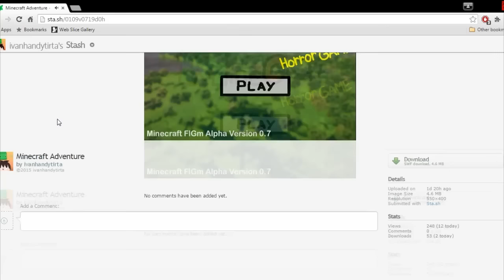MineCraft Adventure Flash Game | Indonesia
Ini adalah flash game :v bukan minecraft beneran :)
Game: sta.sh/0109v0719d0h